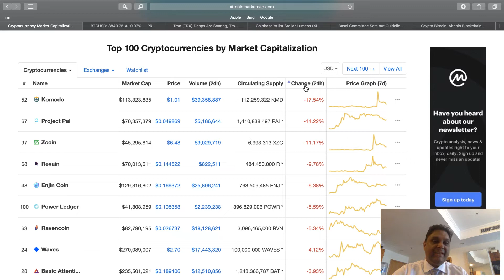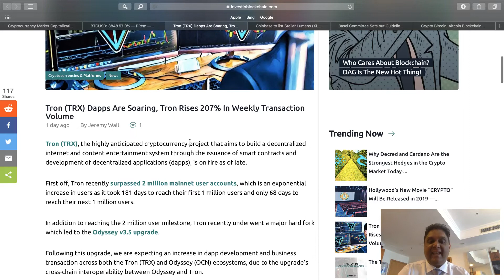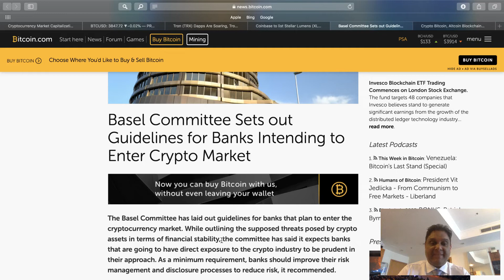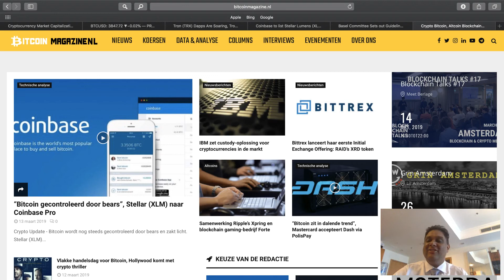Tron Dapps Rises 207% In Weekly Transaction Volume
Prem's crypto market update 14 March 2019

Bitcoin magazine voorziet je van de laatste technische analyses en interview met key players in de crypto wereld.